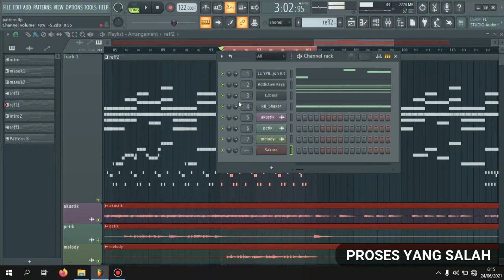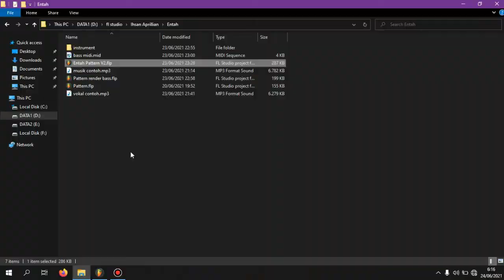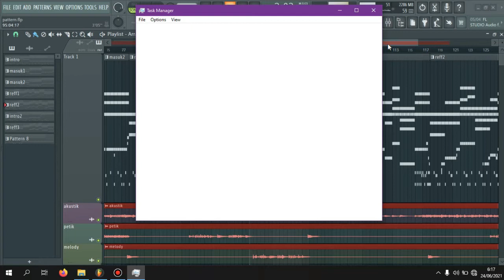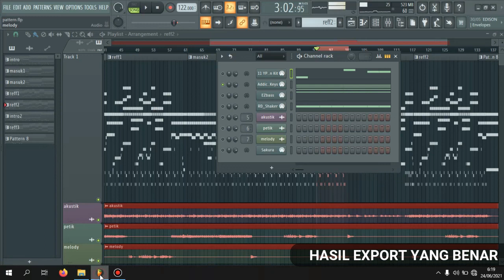CARA EXPORT MIDI DI FL STUDIO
Plugin yang sering saya pakai ( tinggal pasang aja ) :
1. Breverb
2. Gem Voices
3. Mix Box
4. Fabfilter Total Bundle
5. Voxengo

Oke teman, kali ini saya membagikan cara mengekspor file midi di fl studio, mungkin kalian pernah mengalami saat meng export file midi di fl studio dan hasilnya tidak bisa di play sama sekali, ini solusinya.
ini sama dengan cara membuat midi di fl studio